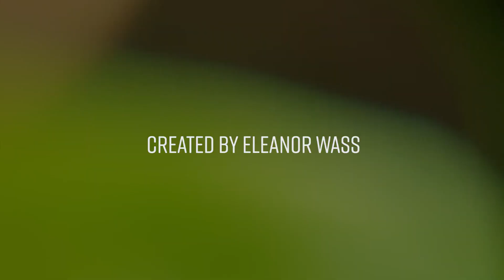Evidence on Escapism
A short take on escapism